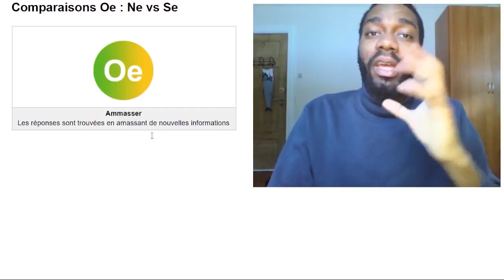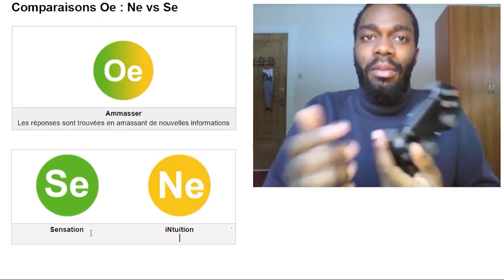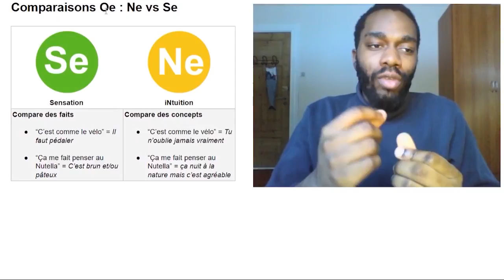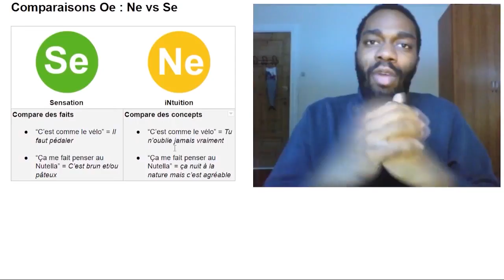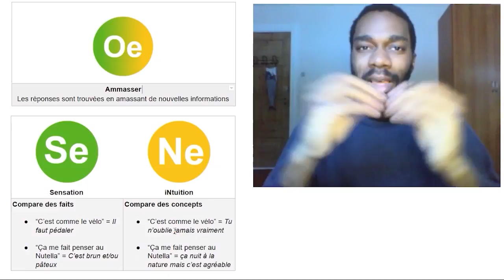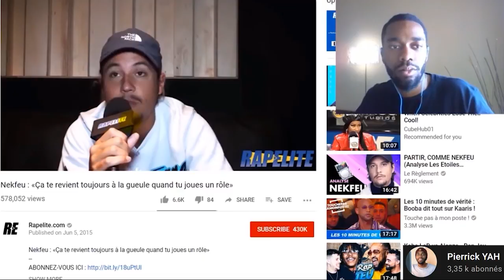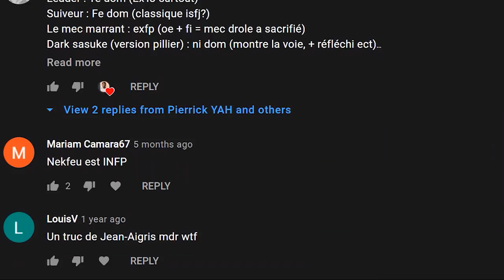Se vs Ne : Comparaisons (MBTI Efficace)